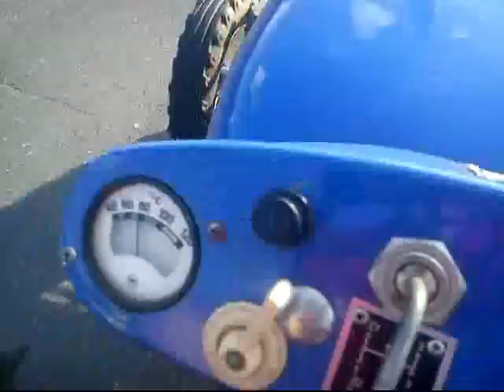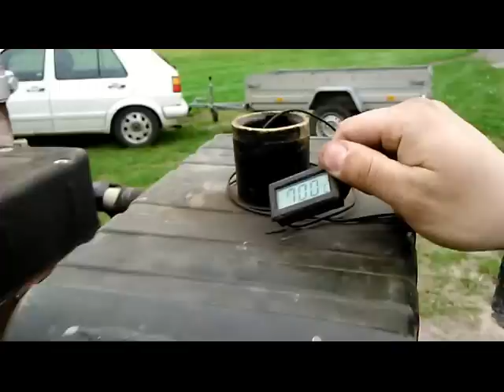Mega MIX - stare traktory, zapach ropy, spalin dymek - różne akcje :)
Zbiór niewykorzystanych wcześniej filmików, najczęściej nagrywanych telefonami, gdyż w najciekawszych momentach zawsze brakuje aparatu ;)
Za krótkie by wykorzystać je jako osobny materiał, więc zdecydowaliśmy się na stworzenie takiego misz-maszu - zwanego zgodnie z obowiązującą modą - Mega MIXem! :)